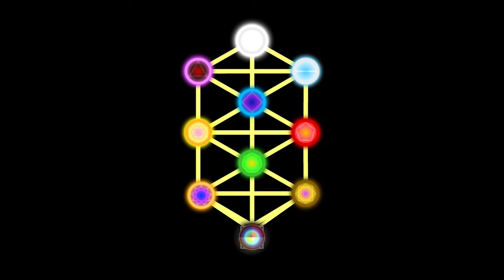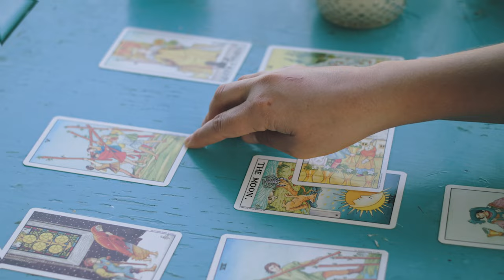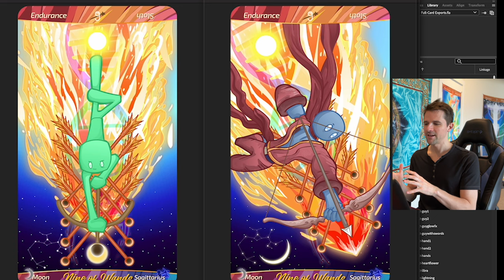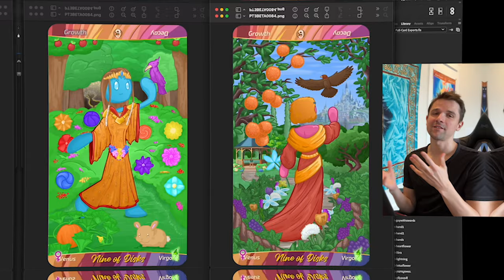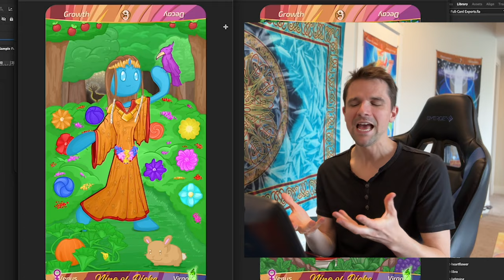I Wanted to Love Every Card...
For those excited for Patch Tarot 3, I wanted to take a moment to share with you 3 specific cards among dozens that have been revised for the new edition of Patch Tarot! It's really important to me that this deck meets the highest standard of Tarot cards out there, so "loving every card" was a pre-requisite... You are going to love all of these legendary changes!

If you'd like to place an order for your own deck, please visit this